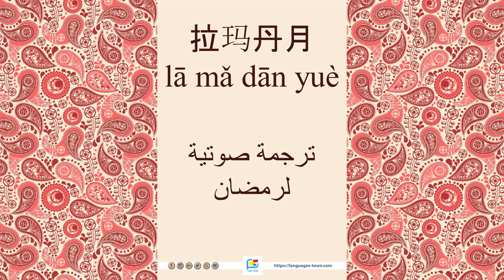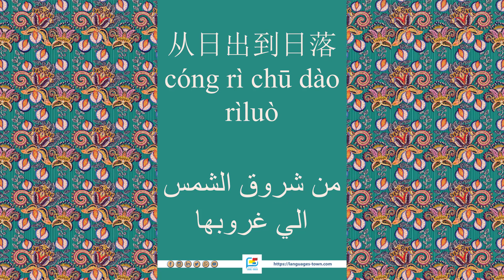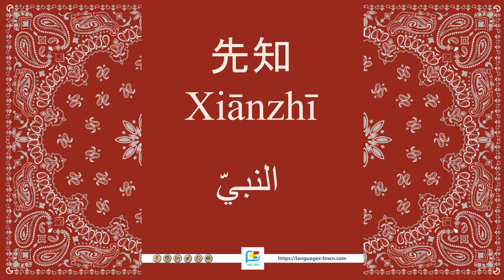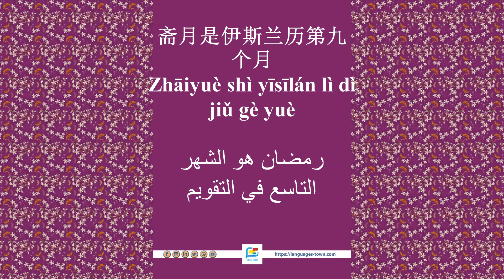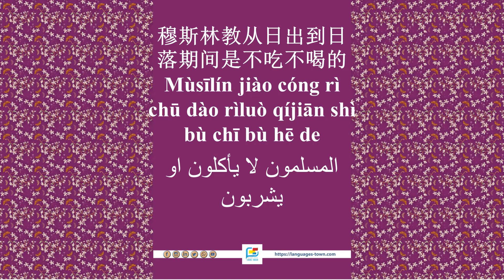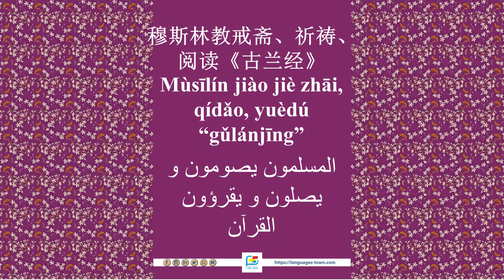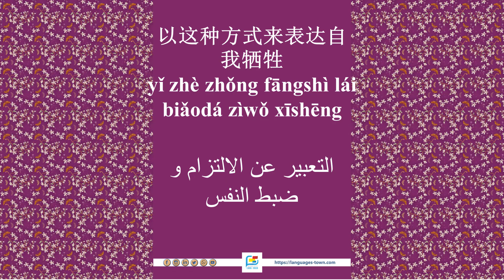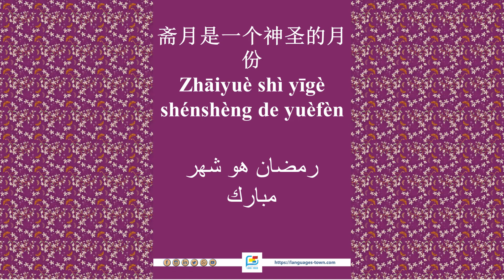كلمات وعبارات شائعة باللغة الصينية عن شهر رمضان المبارك | الدرس الثاني عشر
كلمات وعبارات شائعة عن شهر رمضان المبارك باللغة الصينية